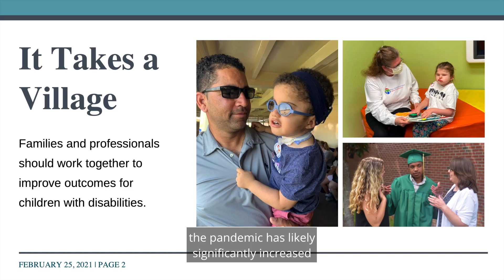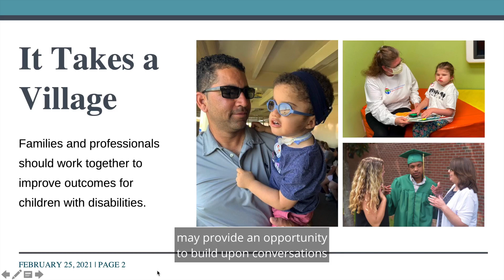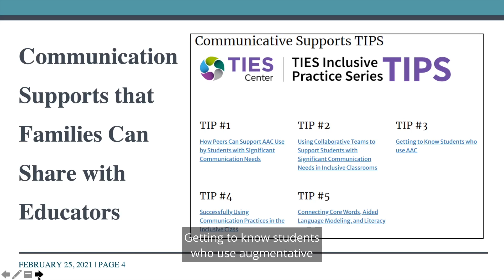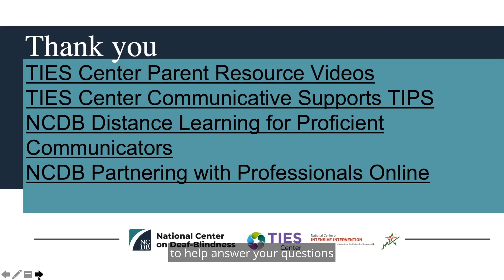Supporting Communication Needs of Students with Intensive Needs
This short video gives parents and educators of students with intensive needs an overview of the many resources available to support those children's communication needs in virtual learning and/or as they return to in-school learning.